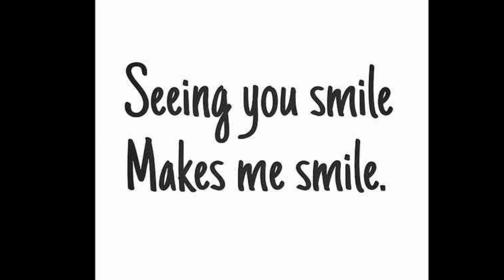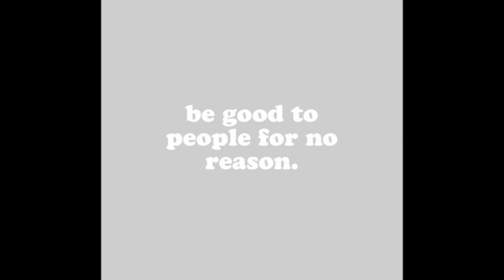Texte oral #11 - J'ai peur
Bonsoir.
Aujourd'hui on se retrouve pour un texte oral qui me tenais à cœur et que j'avais en tête depuis pas mal de temps.
Et oui, c'est bien une histoire, donc 100% de ce texte n'est pas mon histoire mais l'histoire d'un peronnage homosexuel que j'ai inventé.
Si tu lis cette description, écrit "fear" à la fin de votre commentaire.

-jojogammer

Vine :
-Jojo Le Barjot

Skype :
-jojokillerdu51

En tout cas j'espère que cette vidéo vous auras plus , moi je vous dit à bientôt pour une prochaine vidéo.

Huites.